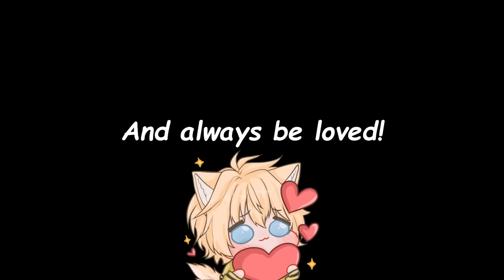Identity V WTF Moments 117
Here is your daily week doggo happiness

If you want to be feature in the next video, you can send your funny clips

Or

Also noted that the clip is only exclusively for this channel

SPECIAL THANKS TWITCH SUPPORTER/YOUTUBE SUPPORTER TO:
Prongles
0xum
Hoxtider
MrSteleGaming
Zak Cross [Vtuber]
Xanax
Shuuya-kun
Tsuki
Mosskkun

** Fizi The Frozen Hippo

Credits Clips:
0:00 - Kittenorton
0:09 - 程小時Xiǎoshí
0:25 - Ħalari
0:49 - Midnight Phenix
1:03 - ReinaHara
1:13 - Neroppi
1:33 - °MarysToe°
1:49 - Du Tenmei
1:57 - Star light
2:05 - Soratsu
2:13 - BAD_WOLF
2:20 - _Ghostface__
2:38 - 林可捷
2:48 - Hân Gia
2:57 - Imasímp
3:09 - OhBoiGamingV
3:25 - VElGalantine
3:30 - Phạm Violet
3:47 - DaStoopidOne
4:34 - Den
4:57 - Silly_Goose999
5:10 - Ping255208
5:28 - SSR•弒
5:37 - VElMIKROBAT
5:46 - Ljight
5:56 - EB
6:13 - Krõto
6:37 - HolyFlopina
6:52 - llOliverll
7:01 - Edy
7:15 - Mi_yuko
7:39 - NanamiChiaki
7:48 - 白祤_yue
7:53 - WizardPlayzVT
8:13 - Aryzoko_
8:30 - 初源
8:40 - CAESARCLOWN
8:49 - Aero
9:06 - Michu
9:28 - ALTERTATER
9:44 - Arin
9:53 - STH`Smileyツ
10:10 - 蘇夢
10:25 - 小花Kiana
10:30 - Tohri
10:43 - BlueCherry4Lyf
10:57 - Lucas Willo
11:10 - Eli_does_idk
11:22 - MaletaDeAesop
11:36 - Hirojiro
11:49 - Vorpwea!
12:07 - 귤라면
12:15 - xXZukimiXx
12:30 - SIMPS_DanneLi
12:43 - lZelery
13:03 - Augustmemento
13:19 - ~Aesoup~
13:34 - 醉清和美女贴贴
13:48 - SuitSaeran3
13:59 - Bellaríe
14:12 - CBlBeast
14:30 - ばかNoelRoll`D
15:21 - EmilyDeRosa
15:41 - AUSPICIO
15:45 - Chiên
15:59 - Giorno_Banana
16:17 - Petalri
16:42 - Carsillion
17:08 - SakaeAi
17:30 - Aki
17:44 - V San
18:01 - Danerane
18:24 - Crash2262
18:58 - MlBedivere
19:22 - Remy_Komi
19:41 - Aillel